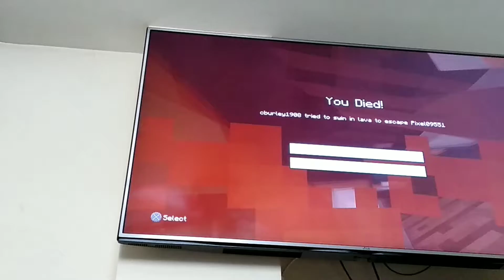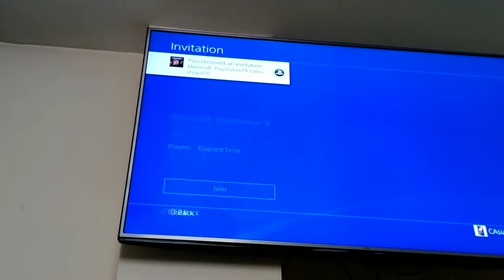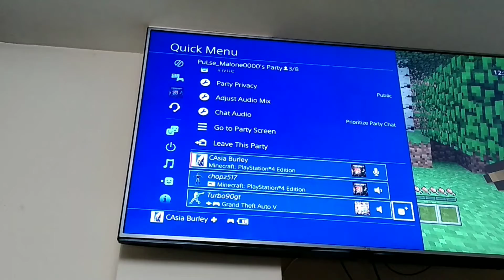Episode 2 playing Minecraft